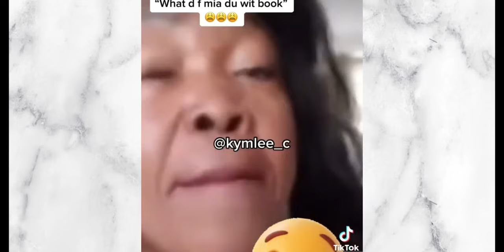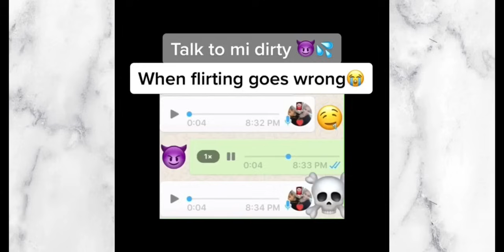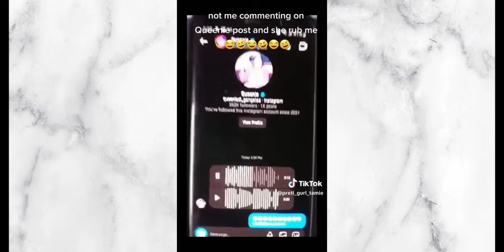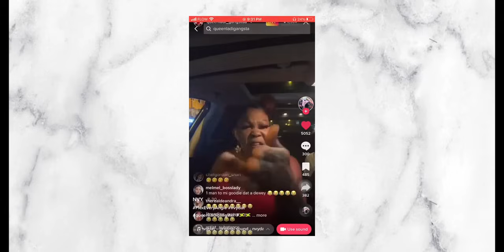FUNNIEST JAMAICAN TIKTOK VIDEOS 2023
What's popping so cool gang!! Welcome back to the channel everyone so recently I had decided that I would have created a part 2 to the first video that I had created. I'm hoping as always you will continue to enjoy my video that I've created.
best/funniest Jamaican tiktok videos 2023

Road to a 1000 Subbies

For my Upload schedule - Expect to receive videos weekly

Current Subbies
292 - Thank you so much